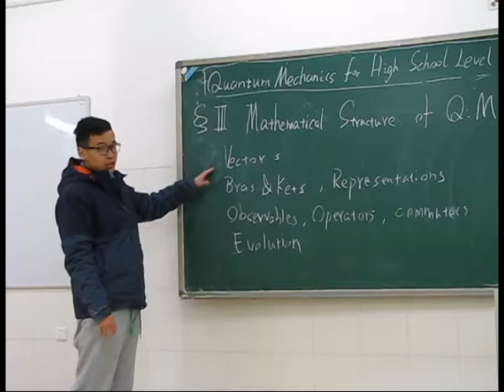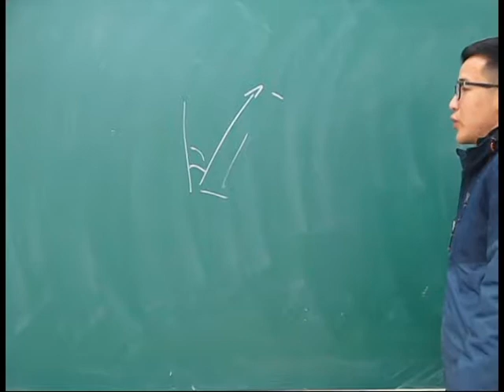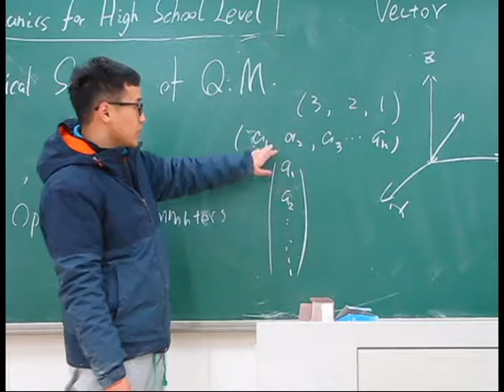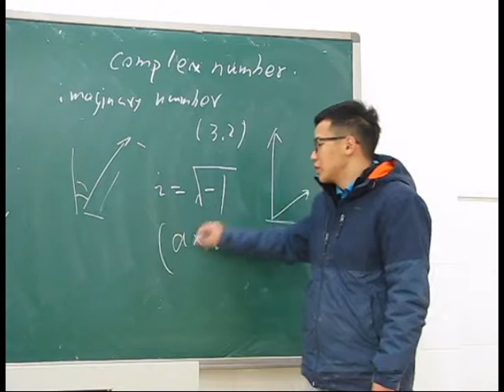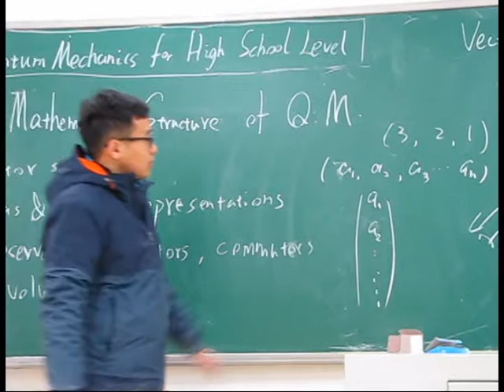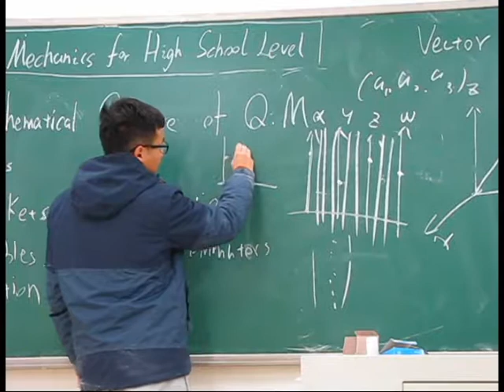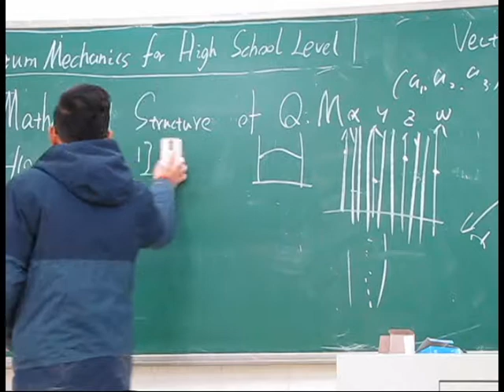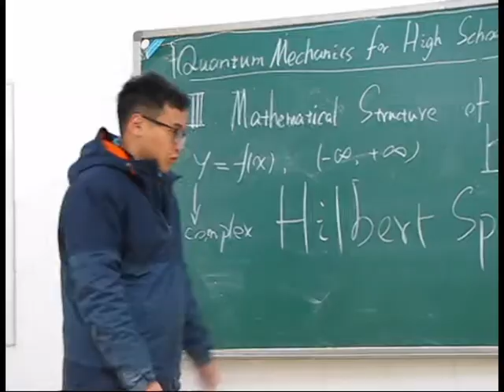Vectors & Hilbert Space | Quantum Mechanics for High School Level , Episode 14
After a lot of discussion of basic concepts and assumptions, now we are capable for discussion on the mathematical structure of Quantum Mechanics. Using mathematical languange would help us grasp the physical picture of Quantum Mechanics in a higher level, and also enable us to solve problems by the method of Quantum Mechanics.
  We can consider the mathematical structure as a game. There are some elements defined before the game start. the way different elements interact with each other is regulated by some certain rules. The process of solving a real physics problem is an example of the game. However, everything in this game corresponds to a physics concept, and the game itself can also be considered as a mathematical model of a little bit of the real world, so this is a meaningful and useful game. In this chapter, we are going to define the elements and rules in the game, and discuss the connection between the game and the real world.
  In this episode we are going to make a generalization on the high school level idea of vectors, and introduce Hilbert Space.
1.Vectors in high school:
Quantity with length and direction.
Represented by coordinates with real numbers.
Two or three dimensions.
2.Generalization of vectors:
 Coordinates with compex numbers
 More than three dimensions
3.Hilbert Space:
   A Space formed by Continuous Uncountably Infinite Dimensional  Complex Vectors.
   Can also be comprehend as a set include all the complex functions define on real number field.

   This is a series of videos telling the brilliant story of Quantum Mechanics, from the history to experiments, from mathematical structures to interpretations. In order to make  it comprehensible for the general public, I suppose that the viewers are in high school level, and would not use too much mathematical skills. I have cut some complicated mathematical calculations that generally would be part of the quantum mechanics course in university, I have also cut anything that requires techniques of solving differential equations, trying to use just a little bit of linear algebra to show you the most significant physical pictures and core concepts of quantum mechanics. Hope you guys like it!

Basic structure of this series of videos:

I. Introduction
  a. Overviw
  b. History of Development of Quantum Mechanics
  c. Several Experiments that Quantum Mechanics was born from
  d .Discussion on the necessity of Quantum Mechanics from a general Philosophical ground

II. Foundations of Quantum Mechanics
  a. Basic Assumptions
     (the principle of superposition of states )
  b. Basic Concepts
  c. Interpretations of Quantum Mechanics

III. Mathematical Structure
  a. Vectors
  b. Dirac Notation
      Ket & Bras, Operators, Commutators
  c. Evolution of States